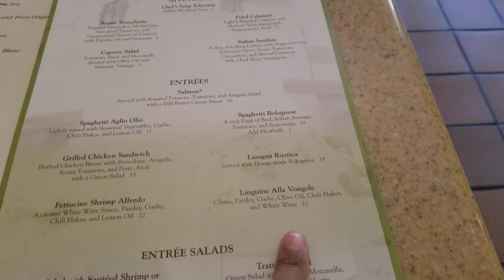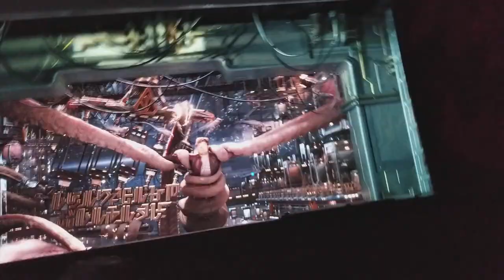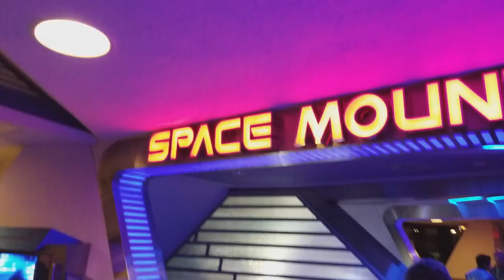DISNEYLAND VS. CALIFORNIA ADVENTURE! | Spring Break: Day #3 in LA! | Aye Yo Jazz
You know I'm always with the shenanigans lol Watch my wild crazy fun trip to Disneyland and California adventures for spring break! It was my sister's first time at California Adventures! DAY # 3 IN LA!

Aye Yoooo! I go by the name of AyeYoJazz ! Thank you for stopping by and watching my video! I'd love it if you became a part of my AyeYoCrew !!

SONG 🎧
#1: Ty Roy- "Let Dem Talk"

▶SNAP ME! I SNAP BACK: PrincessJazzNW
▶FACEBOOK.com/ItsAyeYoJazz